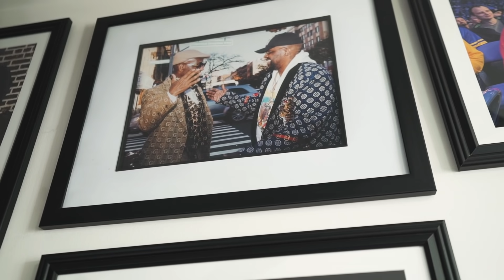The Personal Party Podcast - "Think BIG" ft Cj Wallace Episode 017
Smoke DZA introduces The Personal Party Podcast with Show Broadway. Roll up, find your lighters and join us every week to discuss music, weed, sports and much more!

The Personal Party takes a trip to Cali and gives a warm welcome to Hip Hop royalty, CJ Wallace. He speaks on the unique benefits of cannabis, recalls the first time getting influenced by weed(6:50) and creating his own legacy(17:25). Then, CJ reveals his top five Jordan’s(22:30), they discuss their early investments in cryptocurrency(35:04), best verses from Biggie(46:47) and Show Broadway’s Pornstar of the week(52:43) and much more.

FOLLOW → ThePersonalPartyPodcast on Social Media!

$ShowBroadway